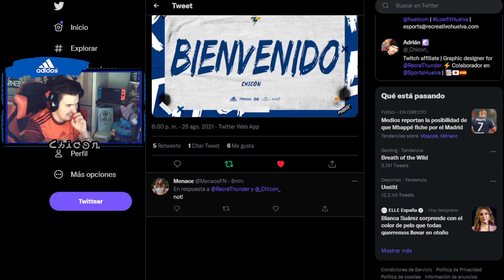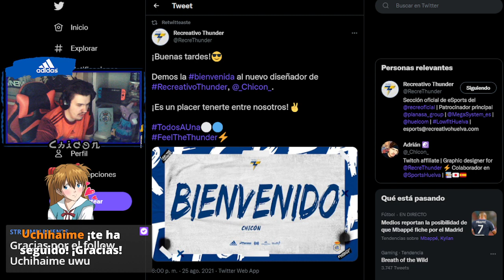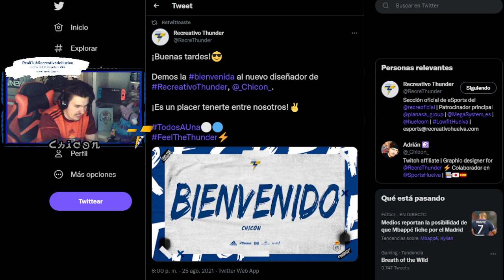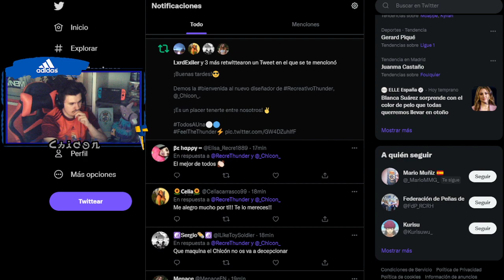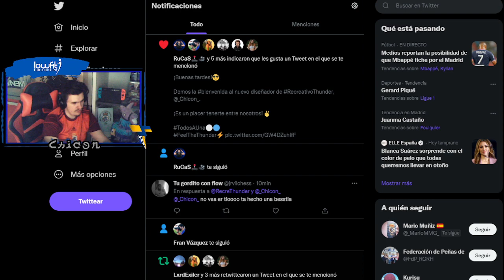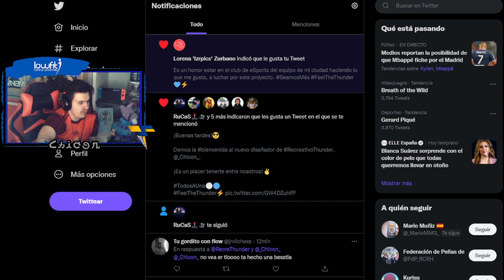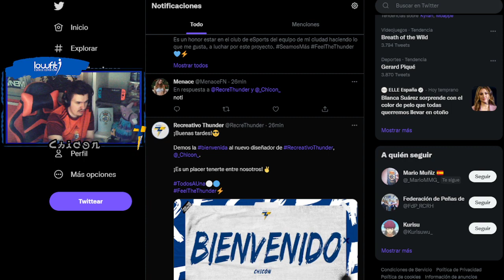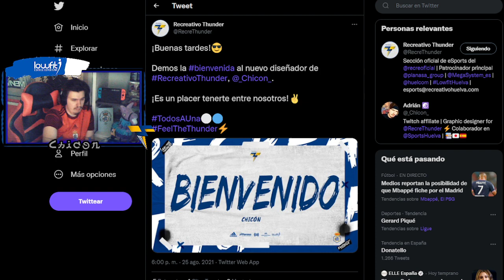SOY NUEVO MIEMBRO DE RECRE THUNDER